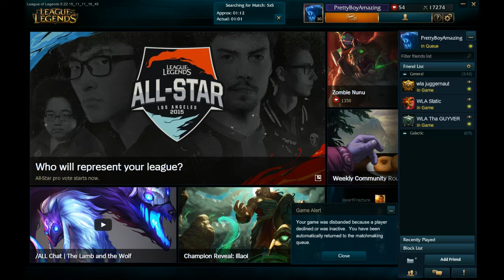League of Legends - #2 Prince of Demacia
When you know you too rusty to use J4 and you too drunk to build like pro.